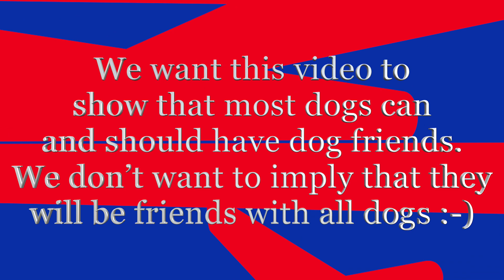Vinnie and Cece